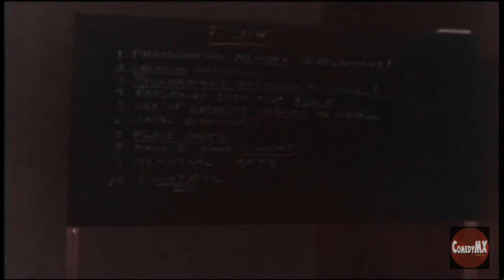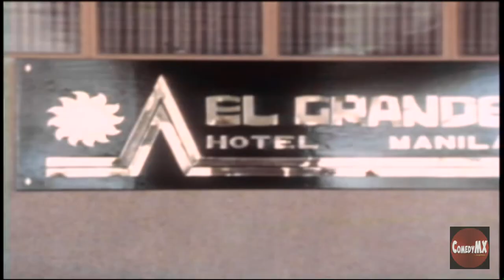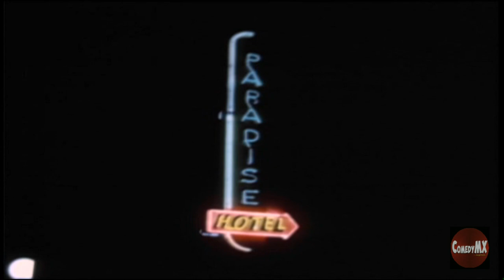Project Kill (1976) | Full Action Drama Movie | Leslie Nielsen | Gary Lockwood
A former government assassin flees a mind-control program in the Philippines, pursued by his ex-partner, the local police and Asian gangsters.

Cast: Leslie Nielsen, Gary Lockwood
Director: William Girdler